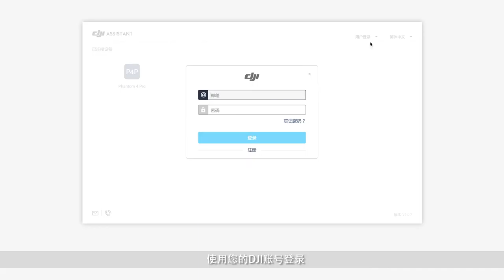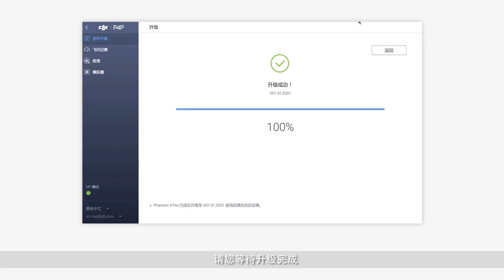DJI Phantom 4 Pro / Advanced 固件升級（Assistant2）